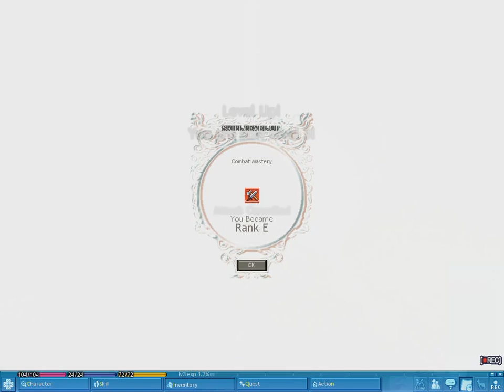Bayan~ fighting vid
this is bayan fighting